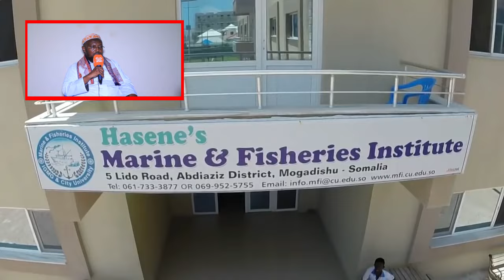DEG DEG : Dowlada Somaliya oo hada Hanjabaad iyo Aflagaado hawada u Marisay Somaliland.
DEG DEG : Dowlada Somaliya oo hada Hanjabaad iyo Aflagaado hawada u Marisay Somaliland - Cabsi laga qabo In Somaliland la cuna qabateeyo.